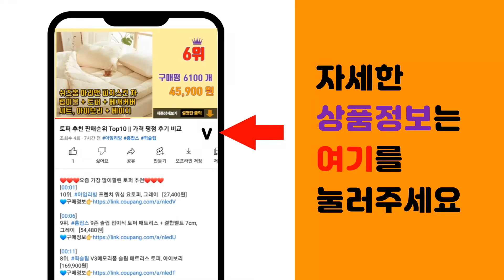보아르 추천 판매순위 Top10 || 가격 평점 후기 비교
❤️❤️❤️요즘 가장 많이팔린 보아르 추천❤️❤️❤️

[00:01]
10위. 보아르 혼요 미니 전기 밥솥 1.2L [44,800원]

[00:06]
9위. 보아르 아띠랑스 미니 믹서기, VO-KI016(베이지) [39,800원]

[00:11]
8위. 보아르 에이블 듀얼오븐 에어프라이어 23L, VO-KI015 [128,000원]

[00:16]
7위. 보아르 모아 M1000 공기청정제습기, VO-DH002 [98,000원]

[00:21]
6위. 보아르 하티포트 전기 무선주전자 1.2L, VO-KI005 [37,800원]

[00:26]
5위. 보아르 혼요 멀티쿠커, VO-KI006 [47,800원]

[00:31]
4위. 보아르 포스D14 무선 청소기 VCL-004WH, 화이트 [118,000원]

[00:36]
3위. 보아르 아가맘마 보틀워머 젖병 살균기, VST-003WH [59,800원]

[00:41]
2위. 보아르 더온리제로 스마트한 온도조절 3초 직수포트, VPT-001WH [74,800원]

[00:46]
1위. 보아르 이지 접이식 전기포트 M1, VO-KI014 [49,800원]